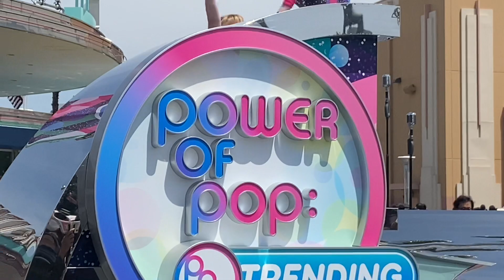🎤POWER OF POP TRENDING🎤 2023.05.21 13:10〜 途中から撮影